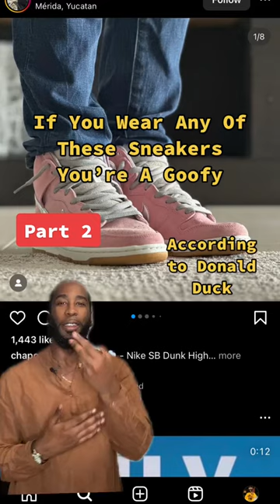If You Wear Any Of These Sneakers You’re A Goofy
This is FitsByFree & welcome to my closet.

Hello, I am Free The Culture, sneaker enthuasist and streetwear influencer. I have been into fashion since I was a teenager. I always enjoy anime and music, this passion led me to express myself through my clothing.

As men, we often leave ourselves subject to monotony. Sometimes, we have to think outside of the box to achieve a desired look.

On this channel, you will see outfits for men and sneaker reviews. I will show you how to style everything from men's casualwear to men's formal wear.

My speciality is Yeezys but I can show how to wear all sorts of shoes, including Converse High Tops, Vans, Ultraboost, Black Airforce 1s. White Airforce 1s, Jordan 1s, and many more.